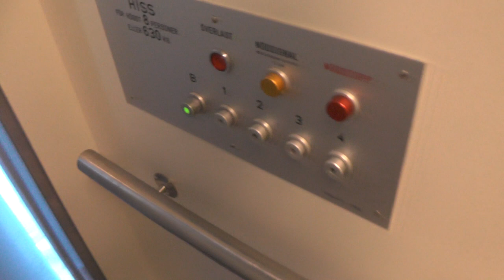1990 Unilift Traction Elevator @ Lindevägen 126, Stockholm, Sweden!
ELEVATOR INFORMATION!

Manufacturer/Tillverkare: Unilift
Model/Modell: Telemecanique
Installation year/Byggår: 1990
Capacity/Maxvikt: 630Kg - 8 Persons
Floors/Antal våningar: 5 = B 1 2 3 4

Location/Adress: Lindevägen 126, 120 48 Enskede Gård (Stockholm) SWEDEN!
Camera/Kamera: Panasonic HC V720!